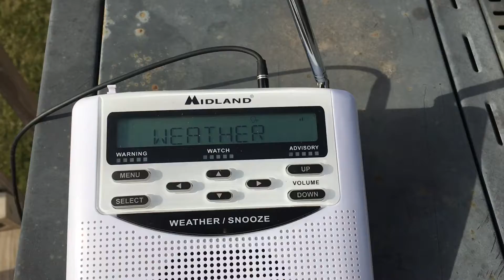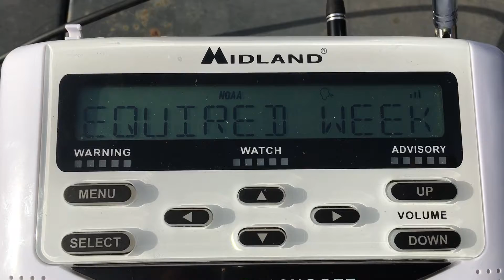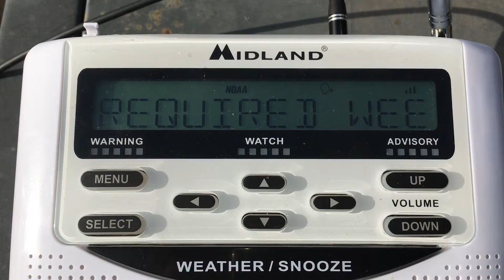(EAS#167) Required Weekly Test